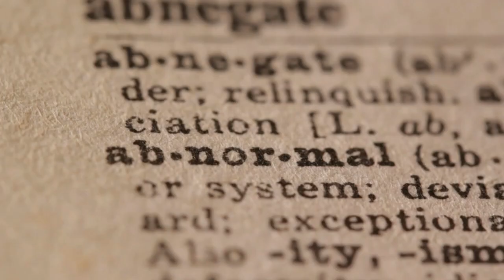Пробуждение креативности открывайте новое!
"Креативность начинается с любопытства. Пробуй новые хобби, записывай идеи и не бойся смотреть на вещи под другим углом."

USDT(TON) - EQD5mxRgCuRNLxKxeOjG6r14iSroLF5FtomPnet-sgP5xNJb
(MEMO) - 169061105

Halik Bank
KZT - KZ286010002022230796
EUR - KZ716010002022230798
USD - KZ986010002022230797